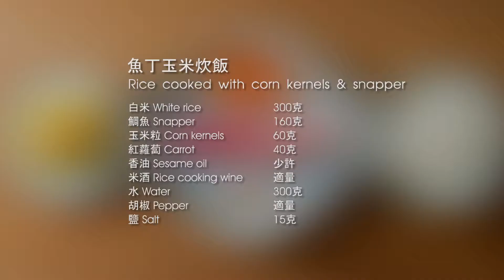【魚丁玉米炊飯】Rice with corn & snapper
下了班想要立刻滿足餓得呱呱叫的肚子，炊飯準沒錯！
炊飯是將豐富的食材和白米一起入飯鍋蒸煮，吸收了高湯的飽滿香氣，米飯的美味更有層次。煮好後的炊飯，每一口都吃得到Q彈的米飯、玉米的甜味和魚肉的鮮美，三重滿足！

食材：
白米　White rice  300克
鯛魚　Snapper  160克
玉米粒　Corn kernels  60克
紅蘿蔔　Carrot  40克
香油　Sesame oil  少許
米酒　Rice cooking wine  適量
水　Water  300克
胡椒　Pepper  適量
鹽　Salt  15克

作法：
1.紅蘿蔔、鯛魚切成丁狀，鯛魚丁以米酒抓醃去腥
2.川燙鯛魚丁、玉米、蘿蔔，撈出備用
3.將高湯或水加入鹽調味
4.待滾後放入料和生米
5.二次滾沸時，將所有食材一同放入飯鍋
6.確保米粒完整浸入湯中，放入電鍋蒸煮
7.等電鍋跳開白米熟透後，拌勻即可